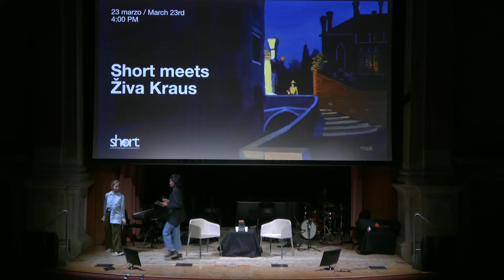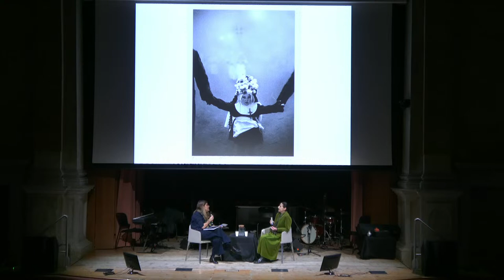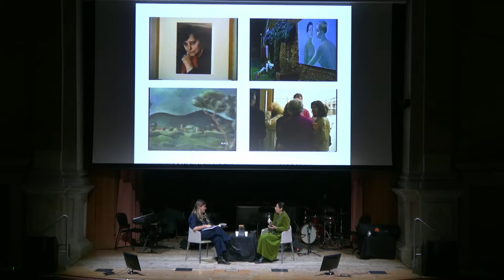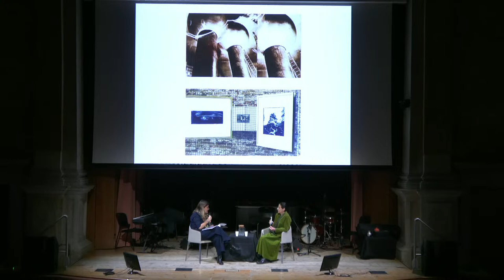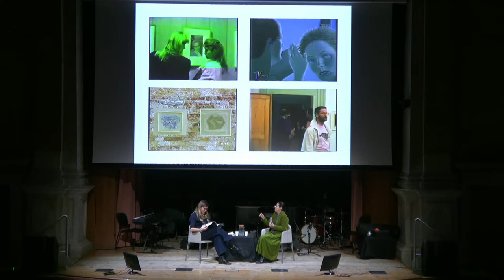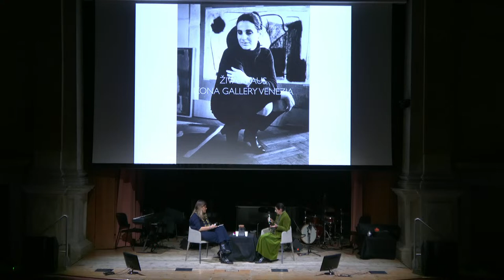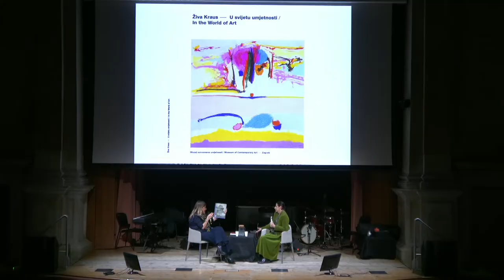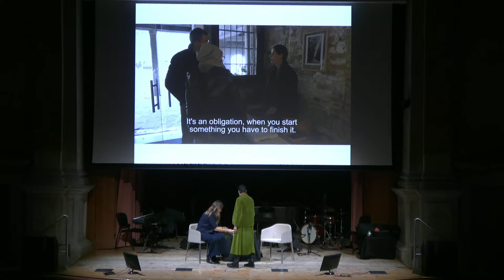Short meets Živa Kraus